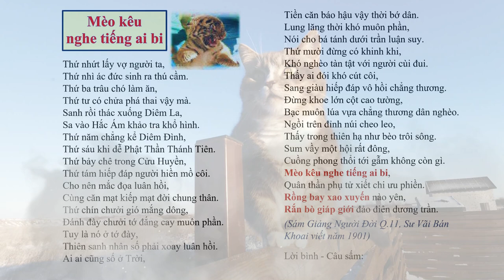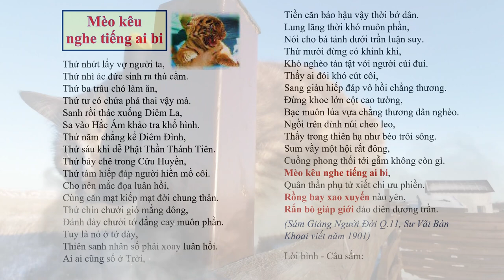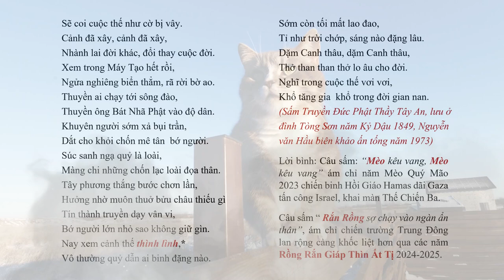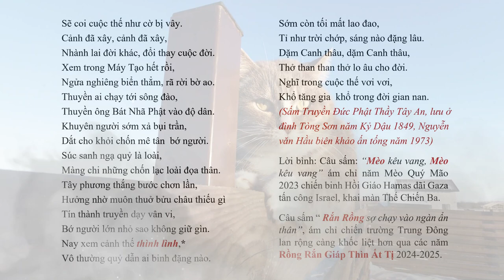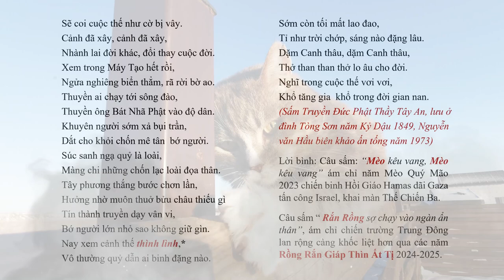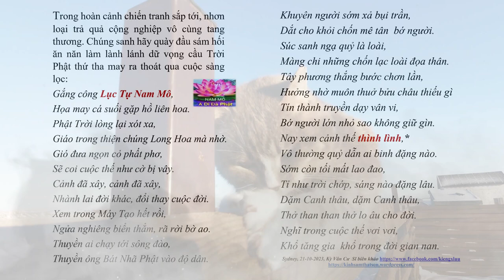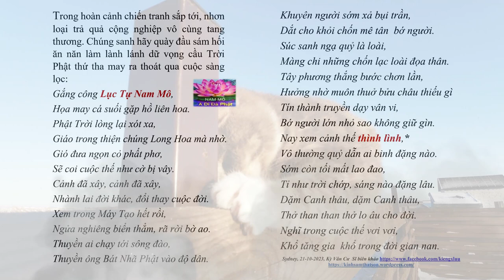Thiên cơ năm Rồng Rắn Giáp Thìn Ất Tị 2024-2025 TP sụp đổ, chết chóc kinh hoàng?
Thiên cơ năm Rồng Rắn Giáp Thìn Ất Tị 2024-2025 TP sụp đổ, chết chóc kinh hoàng? tientri tiêntri | Hãy Nghe để Ngộ Tuệ Ngộ Tâm, cuộc đời thanh thản, tốt đẹp.